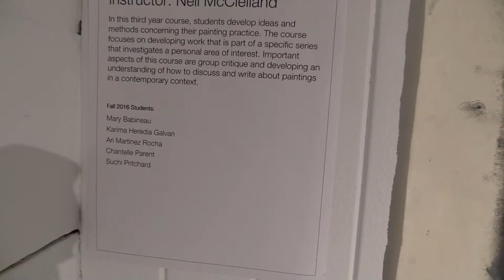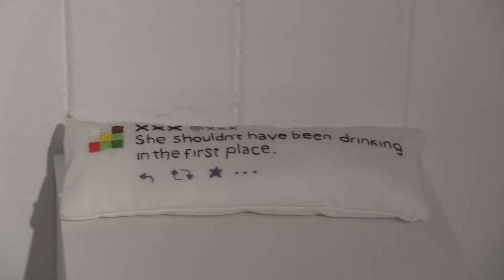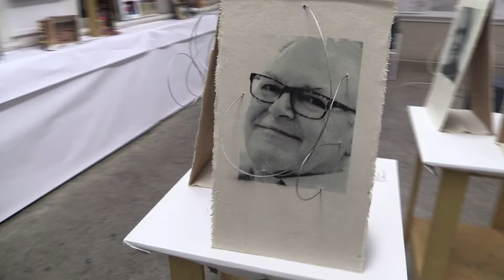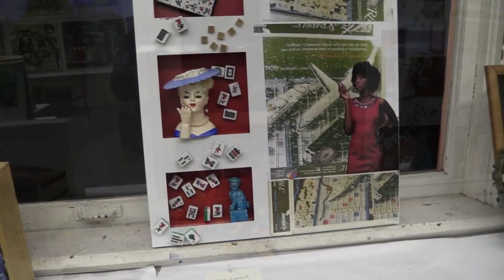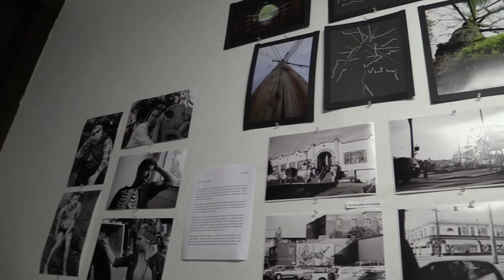Open House at the Vancouver Island School of Art - Dec. 2016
An exhibition of student work from the Fall 2016 semester